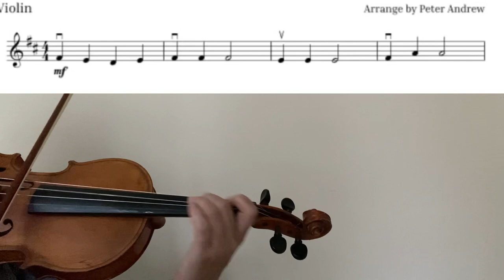Mary had a little lamb violin tutorial/sheet music/accompaniment/close up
Mary had a little lamb violin tutorial with a sheet music,accompaniment,close up and in performance tempo